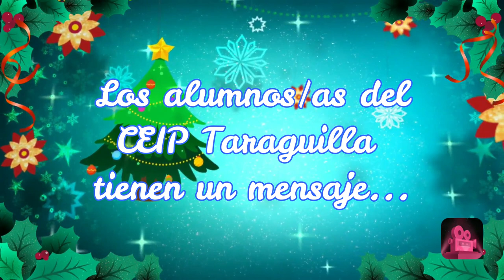NUESTRO MENSAJE DE NAVIDAD